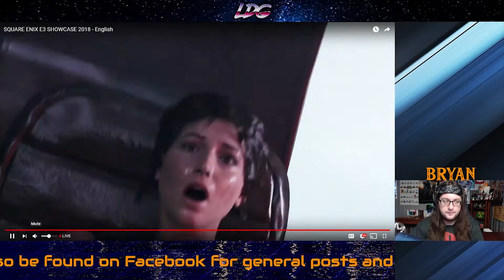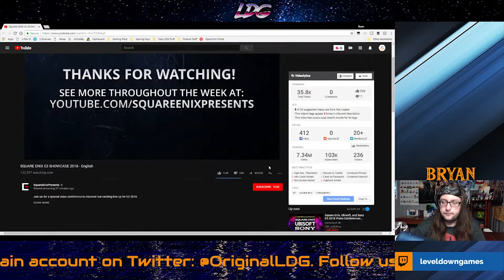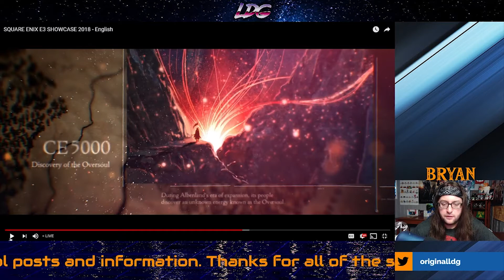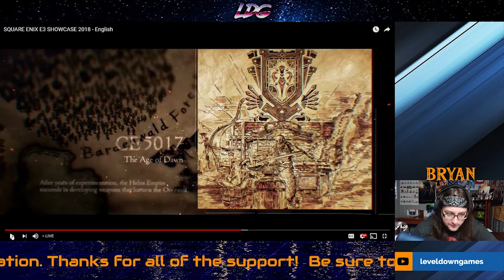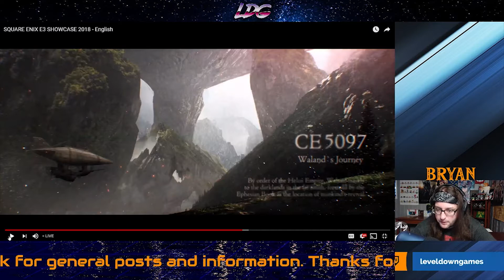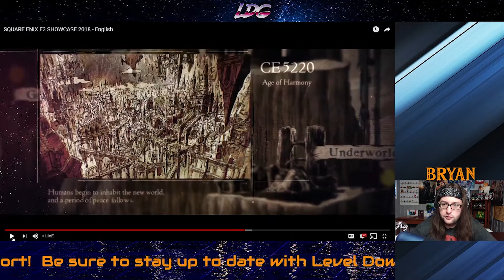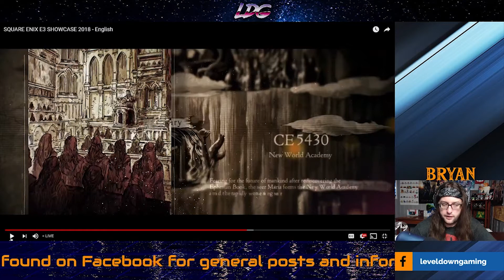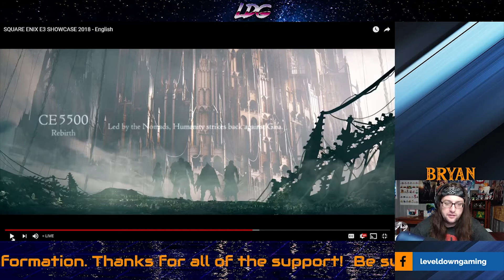Square Enix E3 2018 Press Conference | Reaction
Join Bryan from Level Down Games as he reacts to the Square Enix E3 2018 Press Conference from Monday, June 11, 2018!

1. Amazon

**Music Credit**
- The music played throughout Game Oracles is credited to and copyright by Dance With The Dead
- Check them out on Bandcamp, Spotify, YouTube, Soundcloud, Amazon, iTunes, and pretty much wherever you can find music
- This music is used with permission from the band distinctly given to Level Down Games